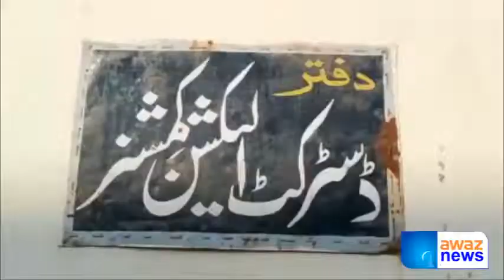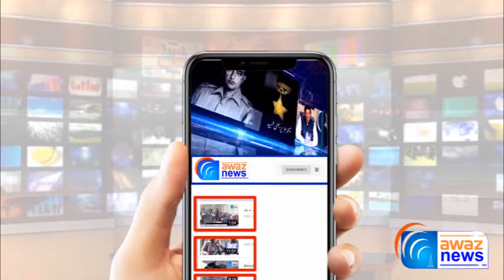Mandi Bahauddin | Election Commission Ki Janab Say Voter Liston Ki Janch Parthal Shuru | Awaz News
منڈی بہاؤالدین الیکشن کمیشن کی جانب سے ووٹر فہرستوں کی جانچ پڑتال کی مہم شروع ۔مزید تفصیل جاننے کیلئے دیکھے آوازنیوز کی یہ رپورٹ
See Top Reports 👇